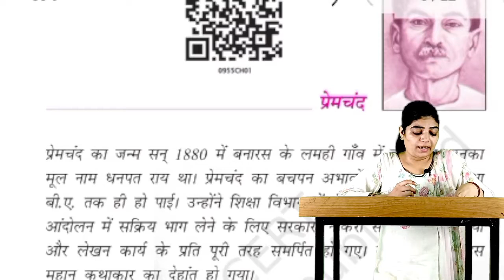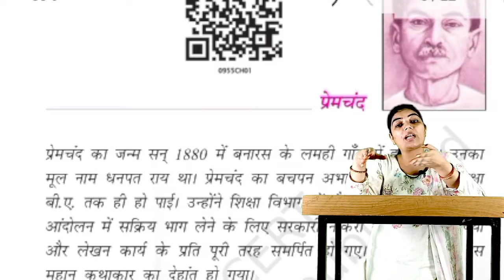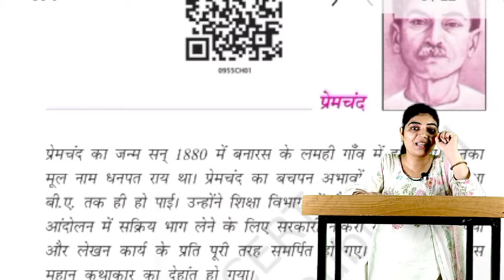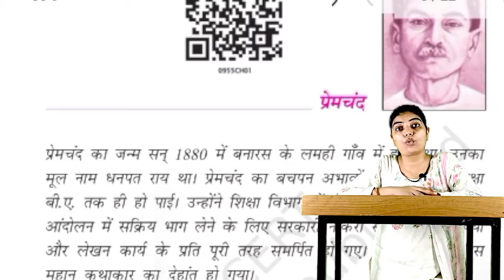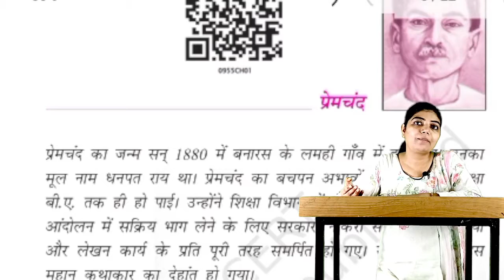Unit - 1 दो बैलो की कथा | Hindi (क्षितिज) Class 9th NCERT | सारांश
In this video - Schoolzy Tutor will explain to you class 9th, subject Hindi, chapter number 1st " दो बैलो की कथा". Schoolzy is India's first online school where you can see all subject videos of class 6th to 12th as well as will do assignments and quiz for making your learning strengths.